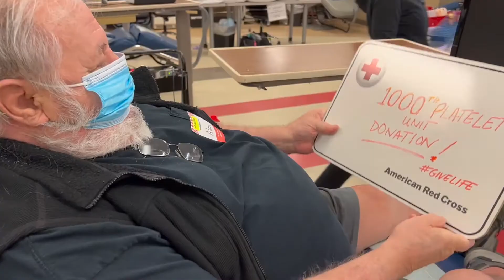Gift of Life Hero: Alan Lewis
Alan Lewis, a U.S. Navy veteran and Escondido resident, donated blood for the first time in February 1999. 22 years later, Lewis recently reached an important milestone – his 1,000th platelet unit donation. His competitive spirit and desire to help hospital patients in need is shown through his commitment to regularly rolling up his sleeves to donate, including his biweekly triple-unit platelet donations. Lewis’ donations have brought help and hope to patients near and far. His platelet donations have been delivered to hospitals as close as La Jolla and as far as Guam. Over the past 22 years, Lewis has helped potentially save thousands of lives.